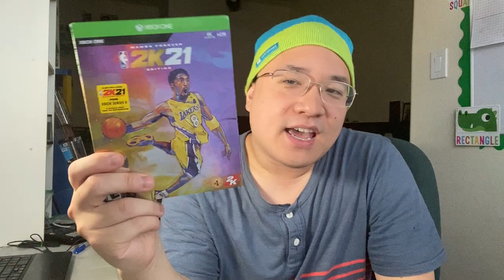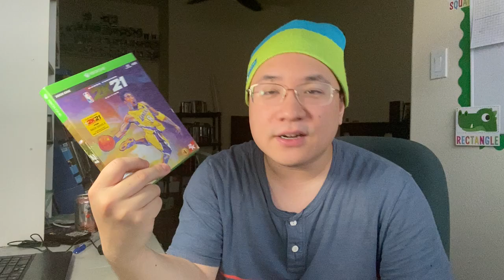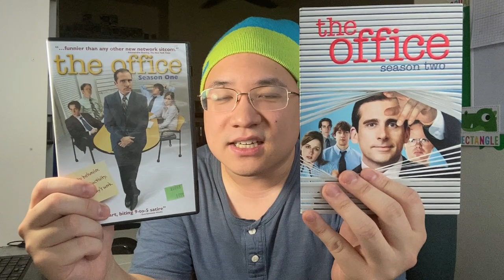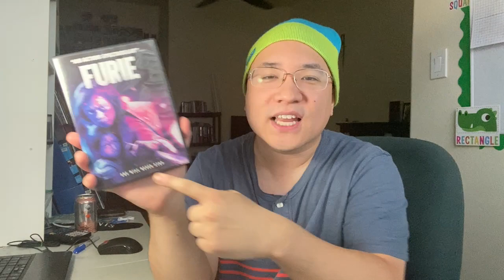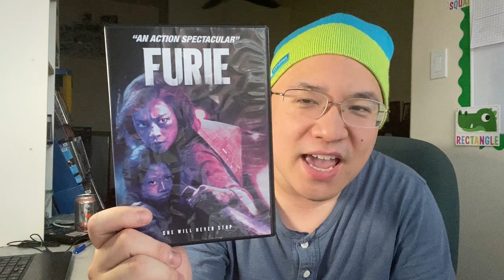VLOG (Nov. 29) - Q&A: Do you have a girl?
yungxjesus

 betegeling
Do you have a girl david

 Nestor Rodriguez
Hey David, How did You and Nathaniel met?

 Ben S
how david how are you how is zombies in call of duty black ops cold war

 lanesamoose
Q and A so whats the best cereal?

 Guitarsandotherthings
Hey David are you gonna to get a ps5

 harold dexter
Why haven't you've seen Toy Story 4 yet?

 RabidDog08 H20

Hey David q n a have you seen Scott pilgrim Vs the world or read the Scott pilgrim books